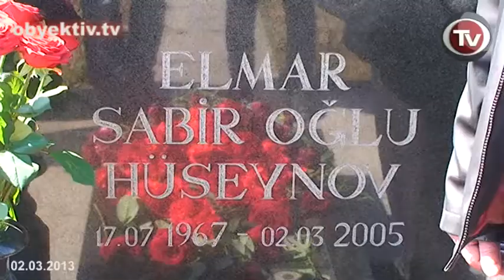ELMAR HÜSEYNOVUN XATİRƏSİ ANILDI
Bu gün Azərbaycanda söz azadlığının müdafiəçiləri 8 il əvvəl qətlə yetirilmiş "Monitor" jurnalının redaktoru Elmar Hüseynovun xatirəsini yad ediblər. Bu ənənəvi aksiya azadlıq və demokratiya idealları uğrunda mübarizə aparanları Elmarın qəbri başında  toplayır.
Redaktorun ölümünün ildönümü ərəfəsində cinayətkarların axtarışı barədə rəsmi dövlət qurumu ənənəvi və nəticəsiz bəyanat verib. "MTN-in mətbuat katibi bildirib ki, cinayətkarların təxminən 8 il əvvəl elan edilmiş axtarışı hələlik heç bir nəticə verməyib. Lakin, məlumdur ki, hələ o vaxt Türkiyə istintaq qrupu Azərbaycan rəhbərliyinə cinayətin təşkilatçılarının və icraçılarının adlarını vermişdi", deyə Elmarın dostu, "Qanun" nəşriyyat evinin direktoru Şahbaz Xuduoğlu bildirib.
 Müsavat Partiyasının başqanı İsa Qəmbər Hüseynovun ölümündə birbaşa prezident İlham Əliyevi və onun ətrafındakıları ittiham edib.
2 mart 2005-ci ildə Elmar Hüseynovun qətli jurnalist ictimaiyyətinə əlavə olaraq qorxu və özünüsenzura elementləri gətirdi. Bu, hakimiyyətin KİV üzərində total nəzarət qurmasını asanlaşdırdı. Amma çıxış edənlər qeyd ediblər ki, bu taktika müvəqqəti təsir göstərib. İnternetin inkişafı və yeni gənclər nəslinin ön səhnəyə çıxması hakimiyyətin bu səylərini boşa çıxarıb.
"Elmar Hüseynovun ölümü əks təsir göstərib. O, Azərbaycanda azad cəmiyyətə yol göstərən yanan məşəl rəmzinə çevrilib", deyə Turan agentliyinin direktoru Mehman Əliyev bildirib.
Reportyorların Azadlıq və Təhlükəsizlik İnstitutunun sədri Emin Hüseynov Elmarın qatillərinin gec-tez cəzalandırılacağını, mübarizənin isə davam edəcəyini deyib.
Elmarın qəbri başında toplaşanlar arasında onun yaradıcılığını və vətəndaş mövqeyini kəşf etmiş gənclər var idi. "Onun "Çılpaq kral" məqaləsi-həcvi məndə jurnalistikaya gəlmək həvəsi yaratdı", deyə gənc reportyor Pərviz Əzimov bildirib.
Ötən illərdə olduğu kimi, Elmarın başdaşının yanında atası Sabir Hüseynov dururdu, ona sarsılmazlığına və belə bir oğul yetişdirdiyinə görə təşəkkür ediblər.
Bu gün axşam saat 20.00-da Elmarın yaşadığı və qətlə yetirildiyi evin qarşısında anım -- şam yandırma mərasimi keçiriləcək.